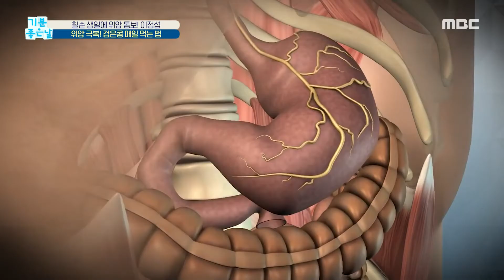위암을 극복한 이정섭의 '검은콩' 매일 먹는 방법!, MBC 210127 방송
위암을 극복한 이정섭의 '검은콩' 매일 먹는 방법! [기분 좋은 날] 3367회, 20210127